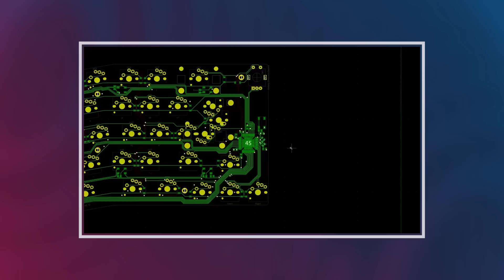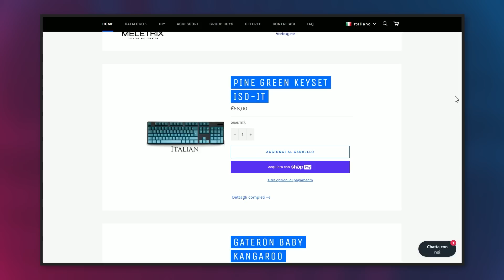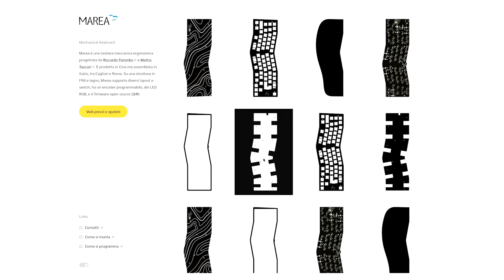Tastiera Marea: prezzi, modelli e dove si compra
La tastiera Marea è pronta, e in questo video scoprirete i prezzi, i modelli, gli accessori e come fare per ordinarne una. Marea è una tastiera meccanica ergonomica progettata da Riccardo Palombo e Mattia Taccori. È prodotta in Cina ma assemblata in Italia, tra Cagliari e Roma. Su una struttura in FR4 e legno, Marea supporta diversi layout e switch, ha un encoder programmabile, dei LED RGB, e il firmware open-source QMK.

La confezione del kit base Marea include: la PCB già programmata, il Plate in FR4, il Bottom in FR4, il Foam Pad, la cornice in legno (decorata o non), la viteria necessaria, un LED bianco e l'encoder rotativo. Gli adesivi e il portachiave "Mini Marea" sono in omaggio. Disponibile in bianco o nero.

In fase di ordine si può aggiungere: Plate e Bottom in alluminio, un poggiapolsi ergonomico in legno di cedro e teak, un portachiave Mini Marea colorato, un poggiapolsi in HIPS, gomma EVA e tessuto. Tutto fatto a mano.

Indice:
00:00 - La tastiera Marea è pronta!
02:15 - Cosa c'è in confezione
05:27 - Procedura di assemblaggio
15:30 - Dove comprare keycaps e switch
17:13 - Prezzi e opzioni d'acquisto

Musica via SoundStripe (-20% link).

LICENSE ID: XSCR74ZLJAI01MMX ERCGYJ1DCMHRPIRU PAVYZXCUQ0EBDF1D